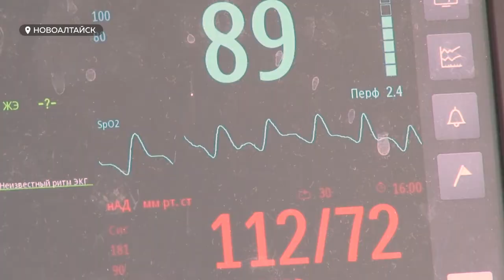COVID-19 может вызвать диабет и серьезные осложнения эндокринных заболеваний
Около ста тысяч жителей региона даже не подозревают о том, что больны сахарным диабетом. Это предположения краевых эндокринологов. А между тем, пока коронавирус продолжает штурмовать всю планету, расскажем, чем опасен диабет в сочетании с новой инфекцией.